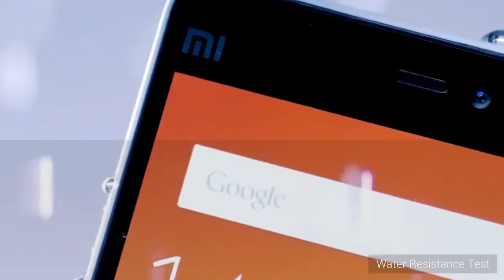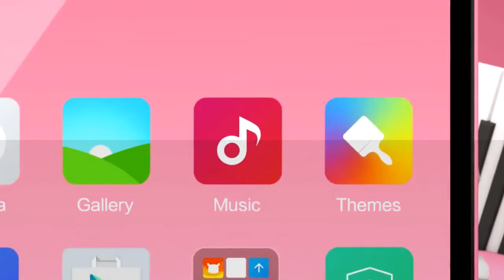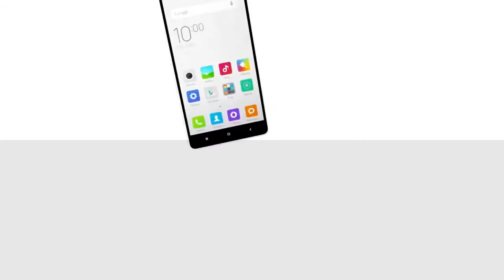Xiaomi Mi 4i Reliabiliy Test video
Xiaomi Mi 4i Reliability Test
Ease of Use
Style & Design
Range of Features
Reliability & Durability